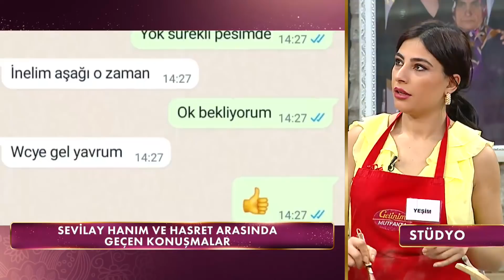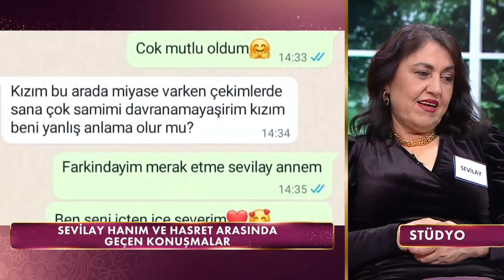Hasret Sevilay Hanım'la Olan Konuşmalarını Herkese Okuttu - Gelinim Mutfakta 25 Mart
Gelinim Mutfakta 895. Bölüm - Sevilay Hanım ve Nurten Hanım tartıştı. ''HER ŞEY SENİN YÜZÜNDEN''

Gelinim Mutfakta'nın 25 Mart 2022'de yayınlanan 895. Bölümde Yeşim Öksüz-Beyhan Öksüz, Miyase Türkel-Sevilay Başar, Hasret Vural - Nurten Kangal, Fulya Kaldı - Senem Kaldı çiftleri "Portakal Kabuklu Revani''  için yarıştılar!